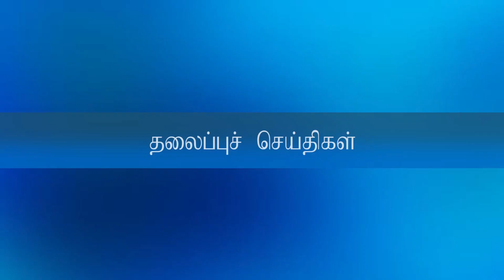AIR KIDS NEWS - 26 - 03 - 2023 - NEWS MAGAZINE - FOR KIDS, BY KIDS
Velamal School - Mogappair